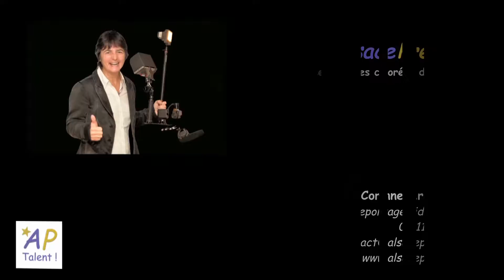La Cathédrale Notre-Dame de Strasbourg !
En prenant un peu de la hauteur.

L'ALSACE AU GRAND COEUR ♥️ !
© Corinne Armbruster - Alsace Prestige